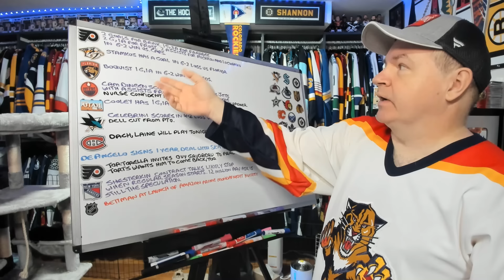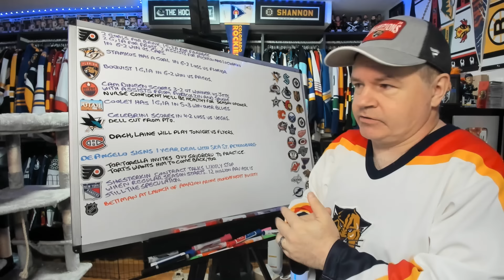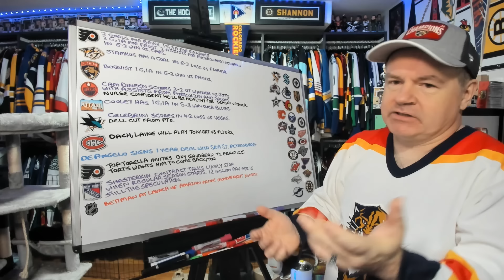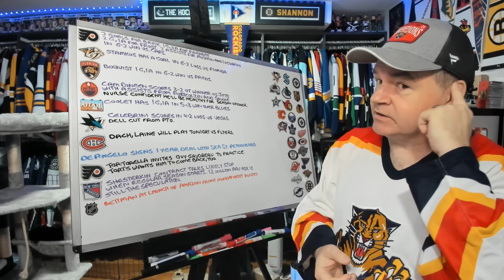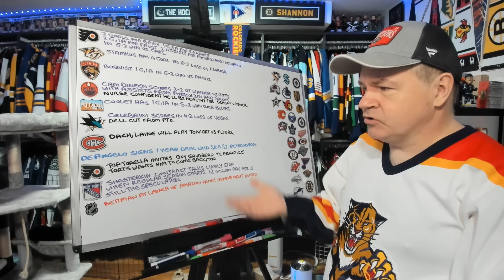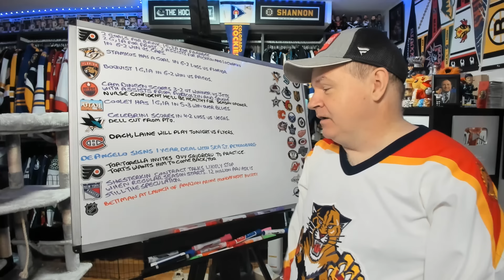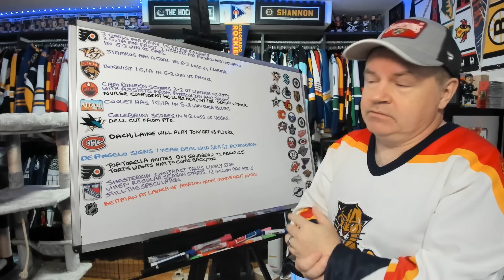Tortorella's Kind Gesture, Shesterkin Contract Talks, Last Night's Notable Stats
Hey all and happy Monday.

Abbotsford, BC
V2S 0C4
CANADA

Shannon Skanes
1125 Fir Avenue
Suite 119